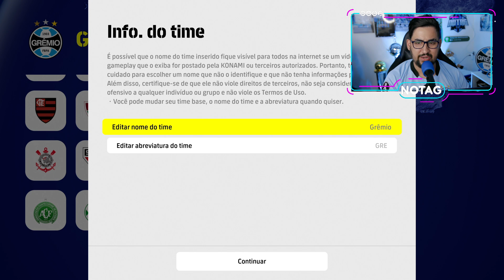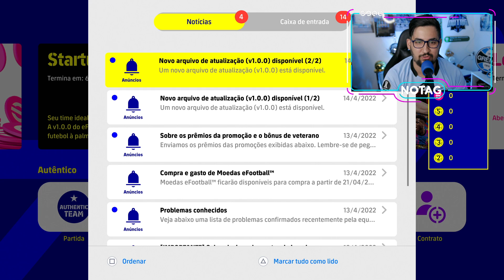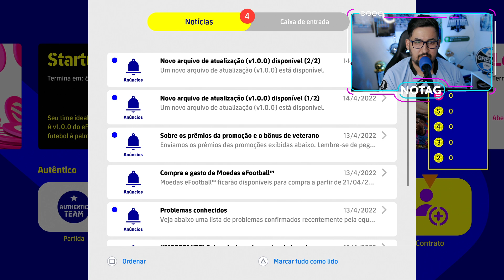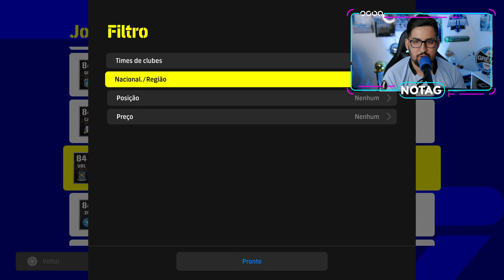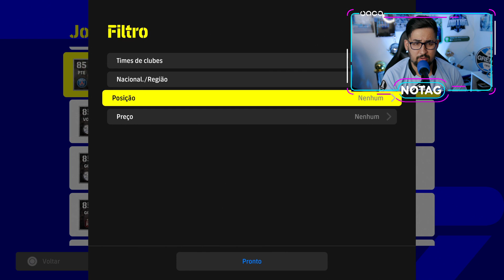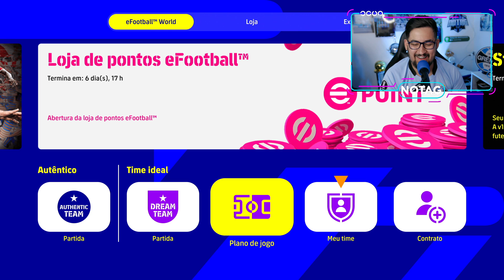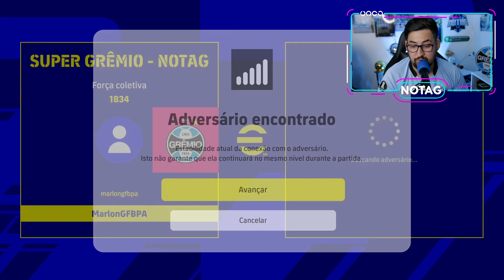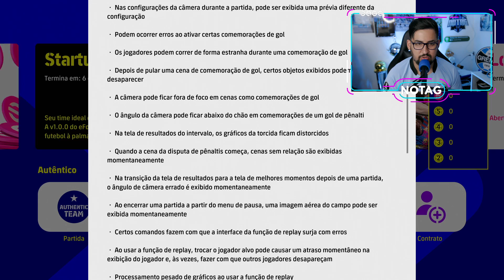EFOOTBALL 2022 PS5 - TIREI O ROMÁRIO LEGEND NO DREAM TEAM! COMECEI MEU SUPER GRÊMIO!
Começando nossa jornada no DREAM TEAM!

PATCH THE BEST 👇👇👇👇
Chamem eles no facebook e digam que vieram pelo NOTAG FUT